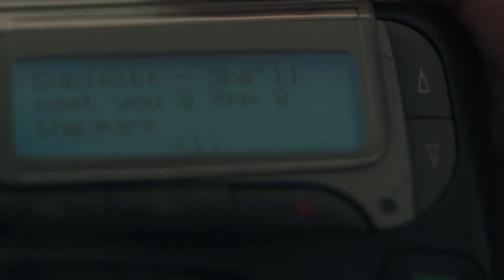Kate Cruel Summer logoless scenepack mega link ep 1-2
will most likely update every week when a new episode comes out